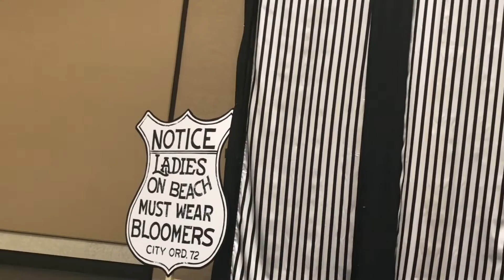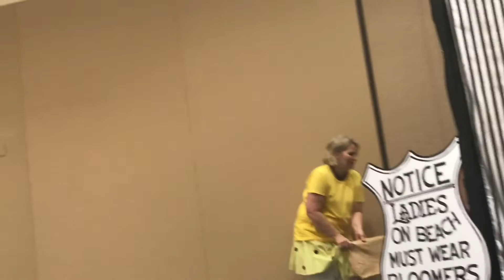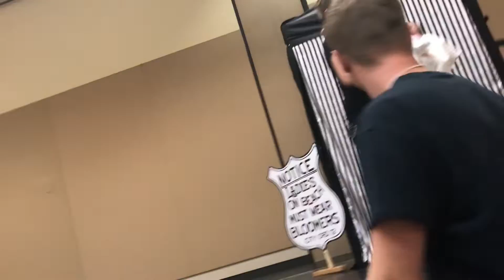Rose Doll Show 🌹Tea Party ☕️💕🎉 Part 2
Greetings Doll Family
I did no edits to this video just a straight upload for your entertainment! Feel free to skip through or watch the whole video! Either way I hope you enjoy!! The Tea party was lots of Fun!!